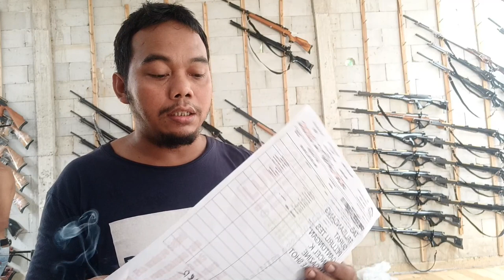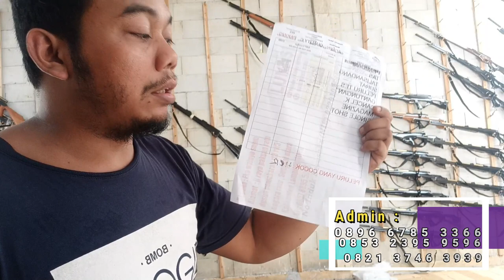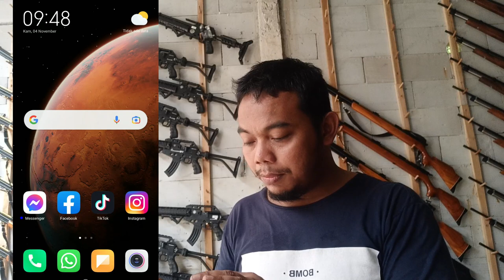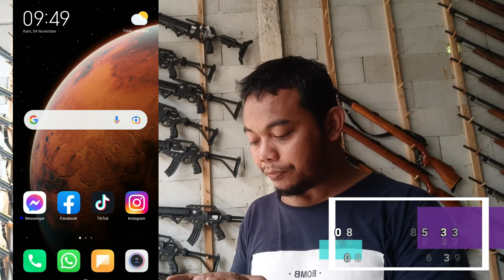Obral Senapan Besar2an, Flash Sale Hari Ke 4, FX crown Tetap Jadi penjualan terlaris, Murah sangat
Obral Senapan Besar2an, Flash Sale Hari Ke 4, FX crown Tetap Jadi penjualan terlaris

Admin 3 : 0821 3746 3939
Admin 2 : 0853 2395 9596
Admin 1 : 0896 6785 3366

4 CARA BELI / ORDER :

*1.* Beli dengan bayar di tempat setelah barang sampai (COD)
*2.* Beli  via WA dan Transfer via BRI
*3.* Beli dengan order RekBer di tokopedia
*4.* Datang ke alamat kami di Desa raguklampitan RT 04 RW 01 Batealit Jepara Jawa Tengah